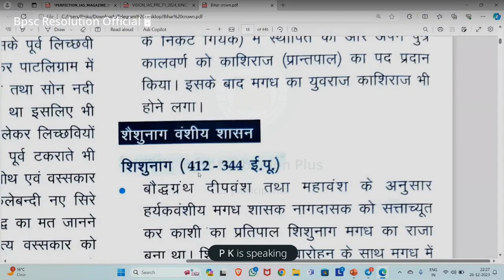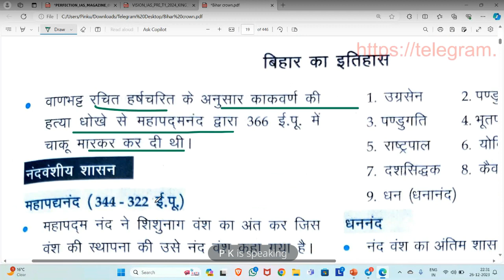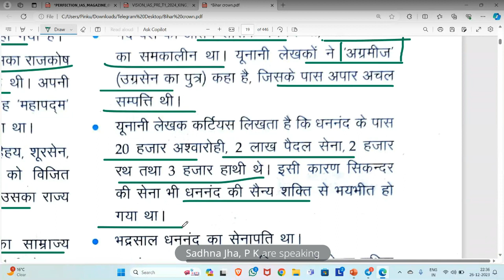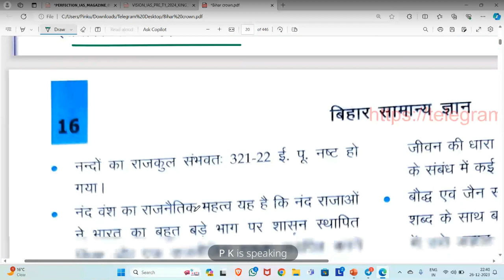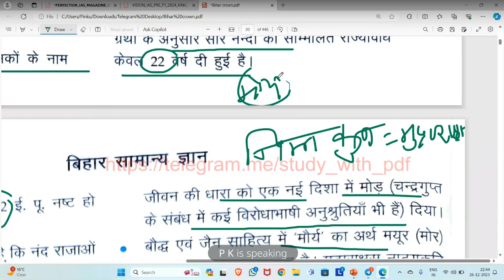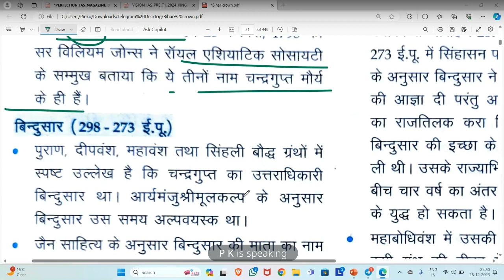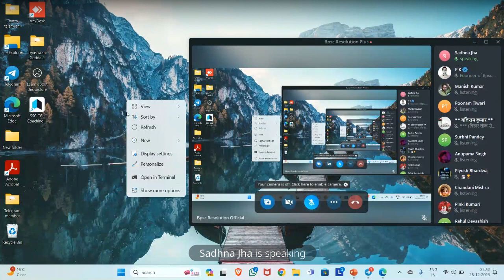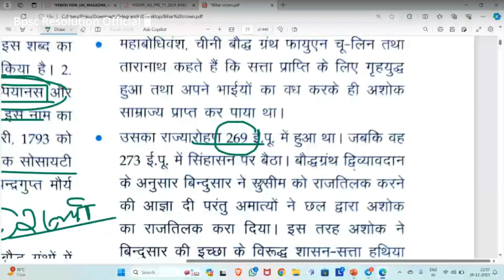Crown Bihar History नंद , शिशुनाग और मौर्य वंश